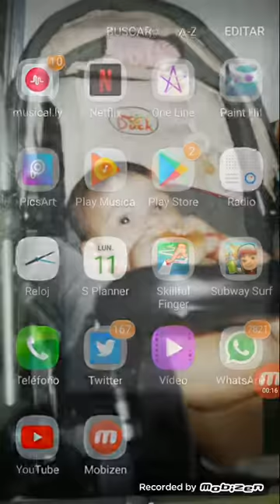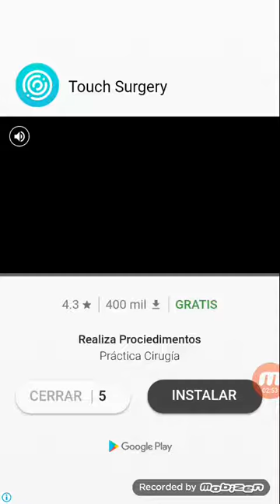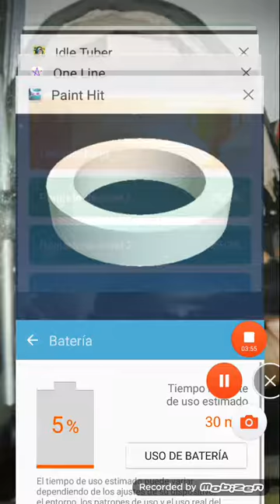Jugando a paint hit